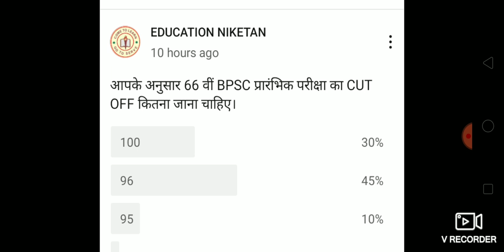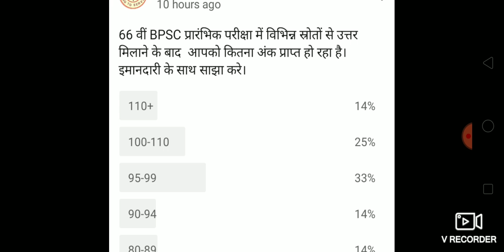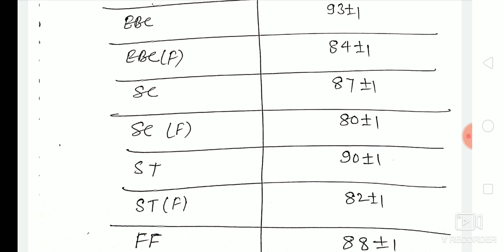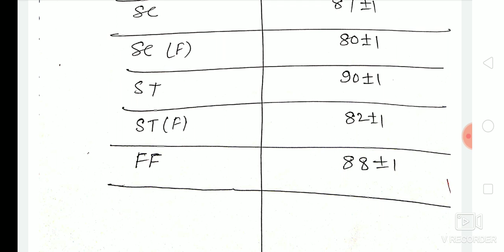66TH BPSC cut off analysis